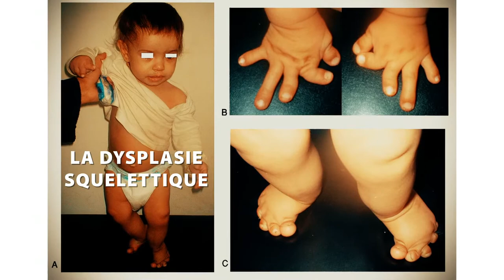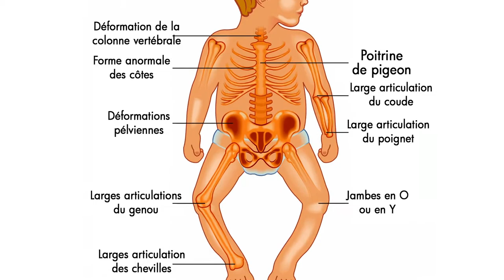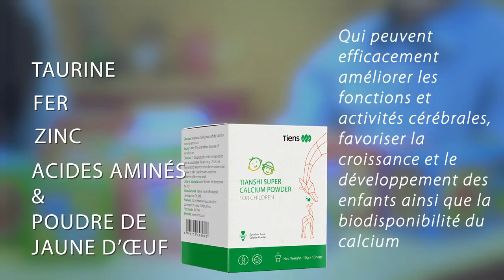Le secret pour le développement harmonieux de l'enfant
Avez-vous déjà vu des enfants, fébriles,rachitiques,  jambes arquées, petite poitrine, ? Leur condition est due à une déficience en Calcium
Voici un calcium spécialement conçu pour les enfants à base de connaissances qui datent de plus de 5000 ans.